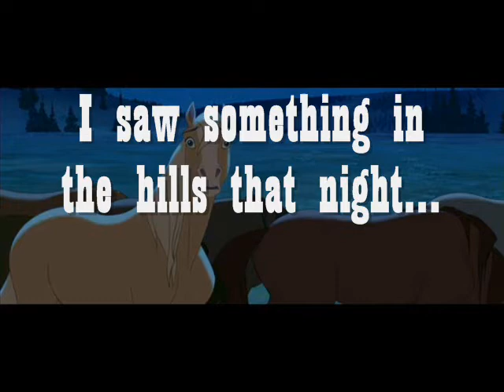Spirit is Captured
What more? Spirit has been captured.